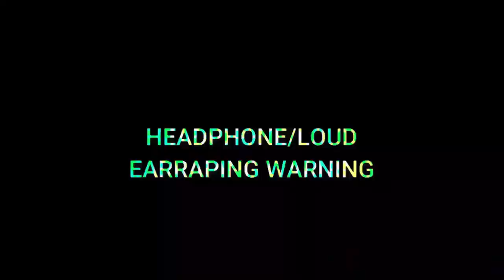7 THE CUPHEAD SHOW! "Tongue" Sound Variations in 45 Seconds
Software Used:

Video Pad Professional
Adobe Premiere Pro
Audacity

sound variations